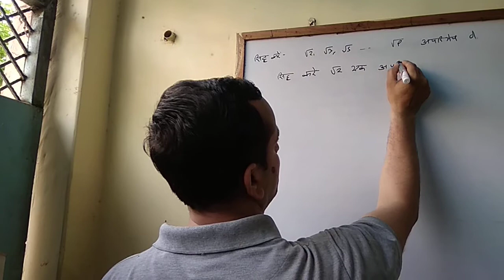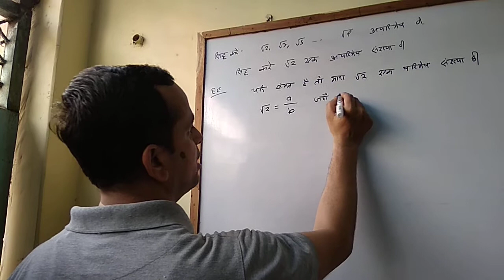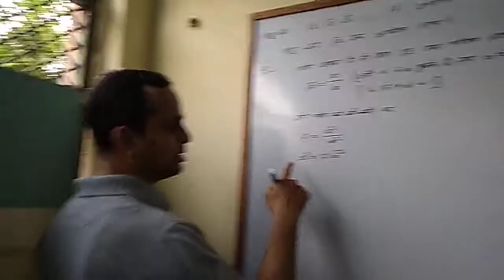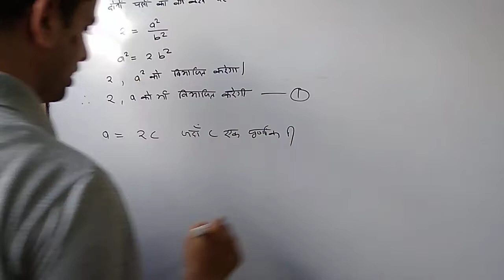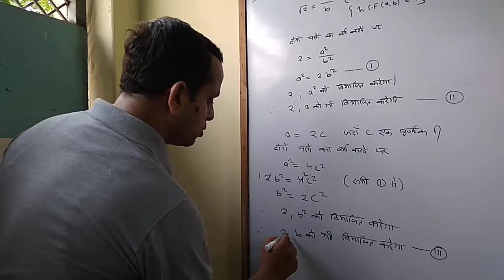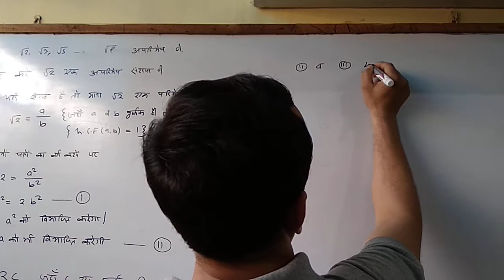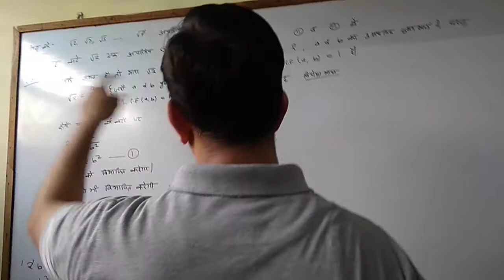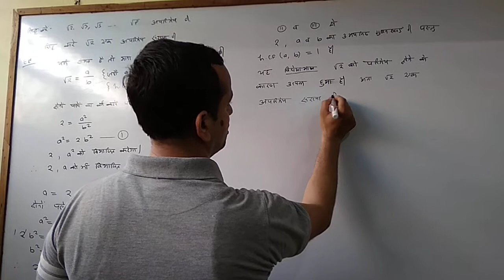√2 is irrational (√2 एक अपरिमेय संख्या है)